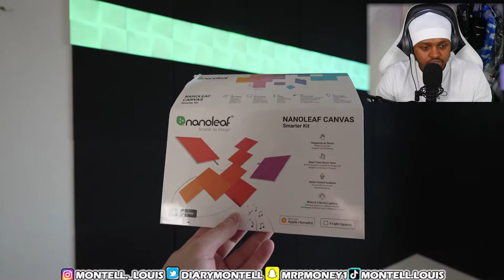BUILDING GIB'S NEW SETUP [REACTION] (Konstantin & AnEsonGib) Montell Reacts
In this video I reacted to New youtuber on the channel called Konstantin and his latest video with AnEsonGib: BUILDING GIB'S NEW SETUP. In this video Konstantin (The guy who records the well known sidemen group's video's). In this video he takes a look at GIB'S previous setup to see what he wants to change and redo.

I believe it took Kon a couple of days to complete the full entire setup reveal. But it was worth it. He added new equipment and made the previous setup look amateur.

I liked this video because in a couple of weeks, I'm planning on building my own setup and re-transforming my room. I've wanted to redo my room and add personality to it ever since the start of 2020, but never had the resources to do it at the time. Now that 2 years have passed I've saved up enough money to really transform my room into my dream gaming/streaming/ youtuber setup and bedroom.

So, this video gave me some inspiration and hopefully it's given you some is well, if your in the moment of moving forward with re-designing your room.